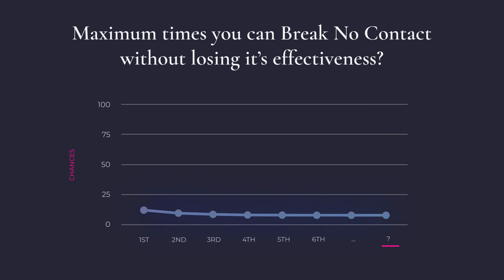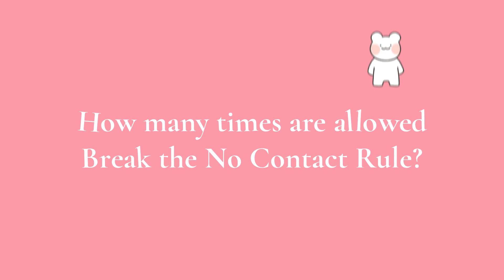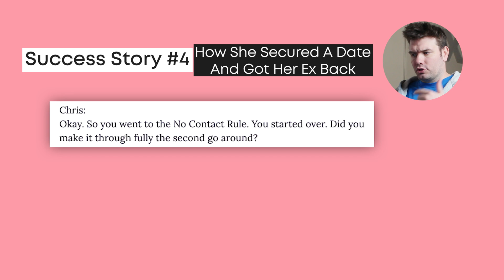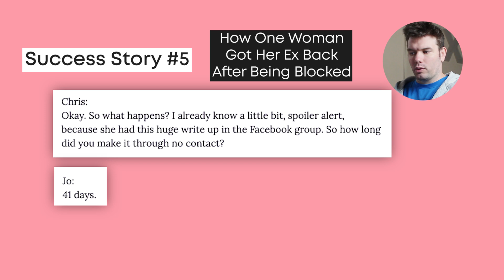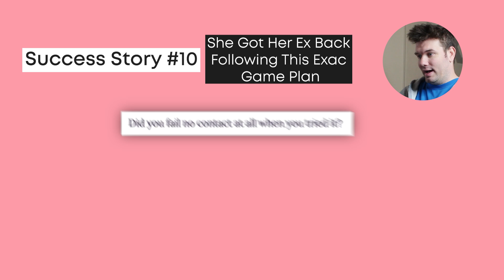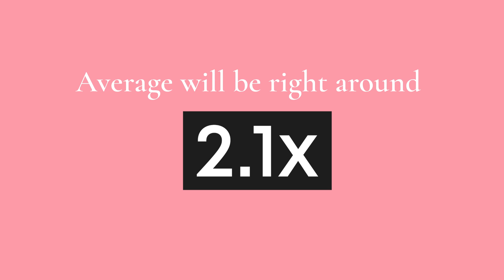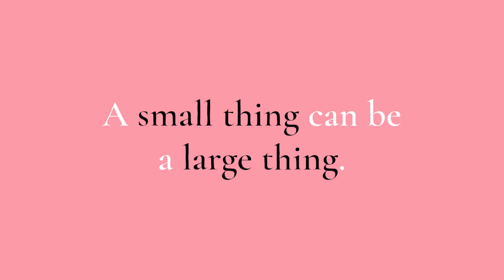I Learned How Many Times You Can Break No Contact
Today I’d like to talk about how many times you can get away with breaking the no contact rule before it loses full effectiveness.

By looking at success stories who have broken no contact multiple times and gotten their exes back we might find our answer.

1. I want to link you to the actual interview (so you can see I’m not just pulling these numbers out of a hat)

2. I want to quote the exact moment that the interviewee mentioned they broke no contact

Let’s begin!